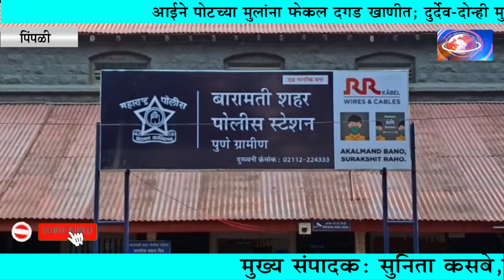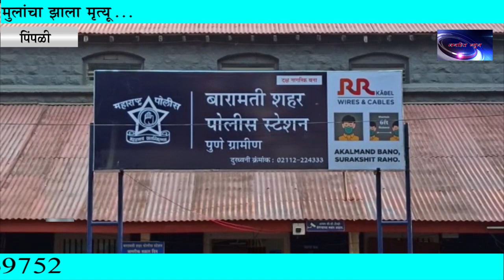आईने पोटच्या मुलांना फेकलं दगड खानीत; दुर्दैव दोन्ही मुलांचा झाला मृत्यू